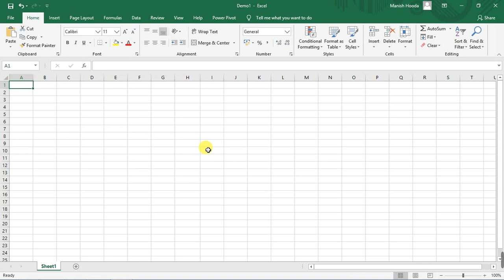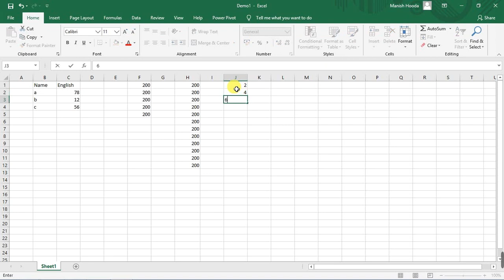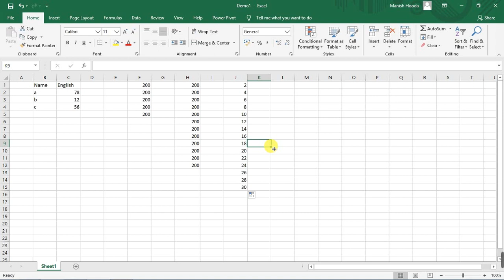How to Enter Data and Navigate around the Cell Items | Excel Master Pro Course Free in [Hindi/Urdu]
Excel can be challenging to learn. The hardest part is knowing what to learn. This course is designed to teach you the most popular functions and features of Excel that most people wish they knew how to do. This includes the 7 most popular functions, which you'll learn in this course:

VLOOKUP

COUNT & COUNTA

COUNTIF & COUNTIFS

AVERAGE & AVERAGEA

SUM, SUMIF & SUMIFS

IF

LEFT, RIGHT & MID
Here are more of the most sought after skills in Excel that are included in this course:

Spreadsheets

Tables

Ranges

Pie, Column, Bar and Line charts

Pivot tables

Pivot charts

Tons of tips and tricks to make using Excel easier every day.